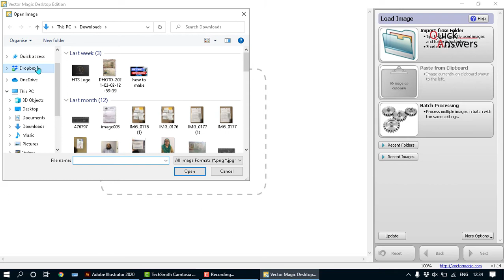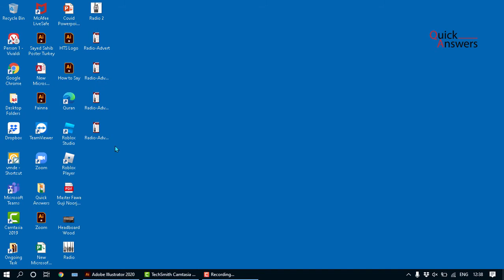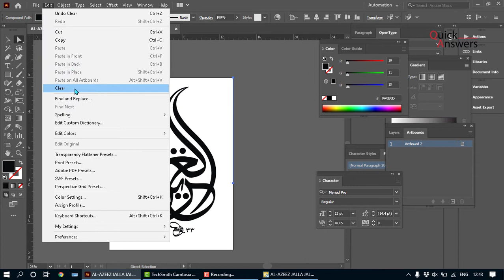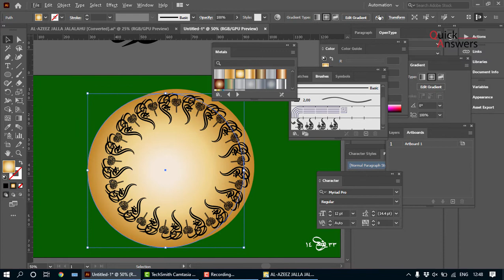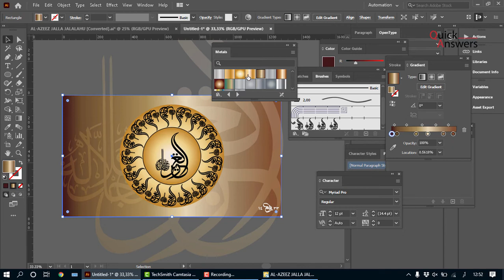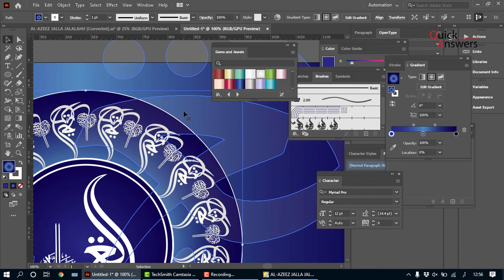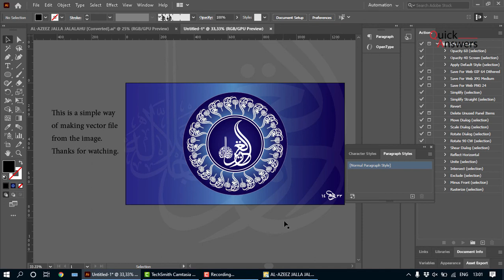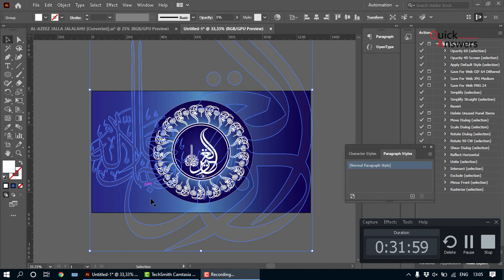How to create vector from the image